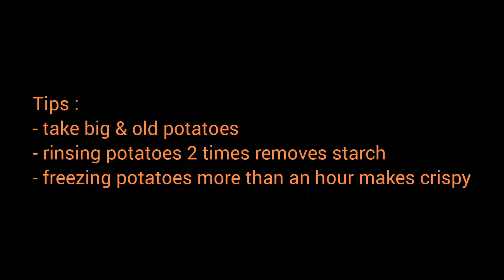Crispy French Fries - ఫ్రెంచ్ ఫ్రైస్ ఇంట్లోనే ఇలా చేసుకోండి - Home Made Crispy French Fries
French Fries are crispy, soft inside and tasty. For a best French Fries you have it fry twicely.
French Fries are loved by kids and adults and can have as a breakfast, mid meal and evening snacks.

Background Music Source and Video Edited by
INSHOT App